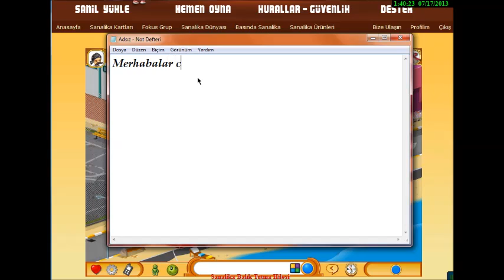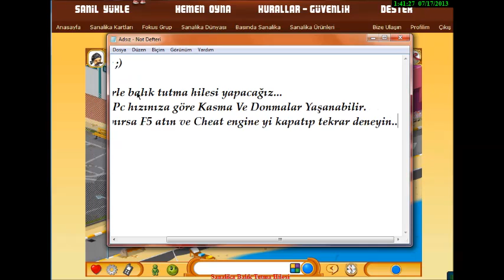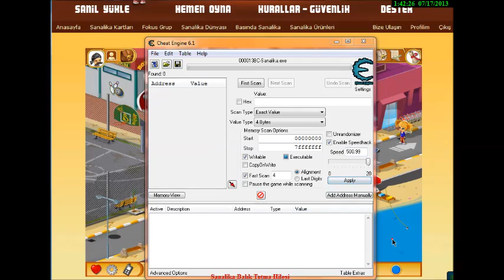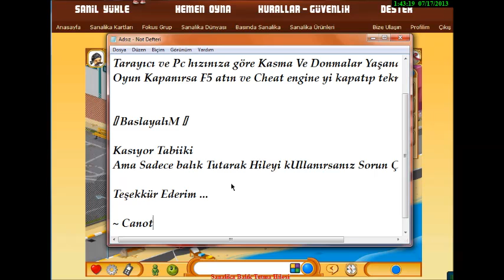Sanalika Balık Hilesi [Canotherl]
İlk Kez Bizde Olan Bu Hileyi Canotherl Farkı İle 720p İzleyin :)
Harun Saygılar :)
Sümeyye Saygılar :)
Esila Reiz Sana da Saygılar :)

~ İyi Seyirler ~